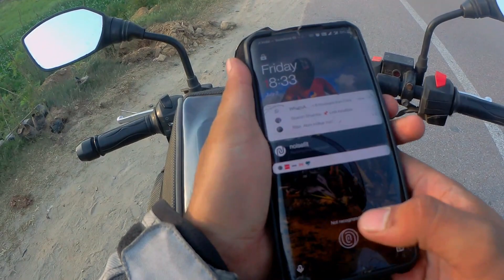Ladakh 2021 | Teaser | Manali - Leh - Srinagar | Apache RTR 200 | Dream Ride | Faridabad To Leh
Started our journey from Faridabad - Manali - Sarchu - Leh - Khardung La - Nubra valley - Pangong - Leh - Kargil - Srinagar - Jammu - Faridabat

Leh Circuit completed on Apache RTR 200 and RE bullet . It's feel like Dream destination

Day 1 vlog will be live on Wednesday!!

Want to ride , have latest update

Video edited : FilmoraGo 9

Accessories :
1. Rynox Jacket
2 Studds Helmet
3 Knee guards
4 Riding gloves

Camera Accessories :
1 SJCAM Legend 6(Amazon)
2 External mic for SJCAM(Amazon)